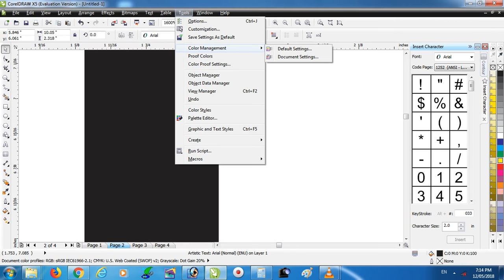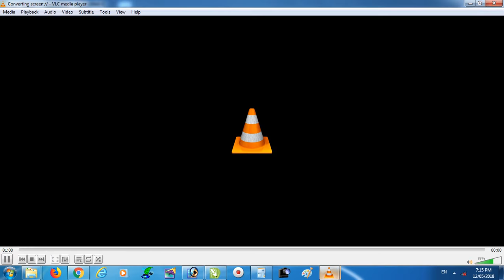How to get full black print in coreldraw || Sachin parmar || कोरेलद्रव मे फूल ब्लाक प्रिंट केसे लाये